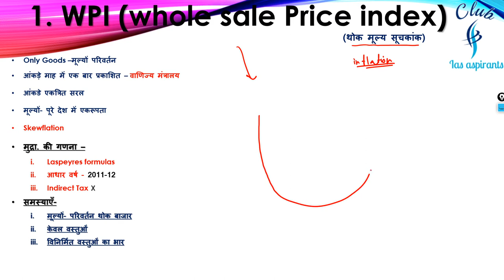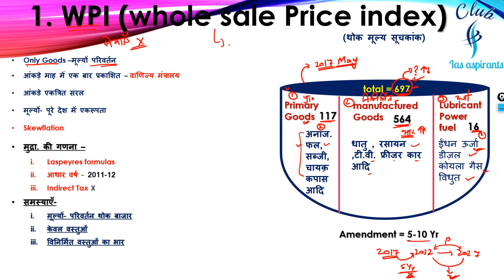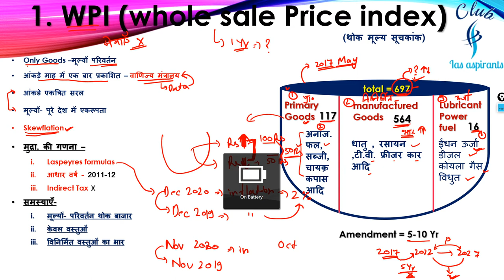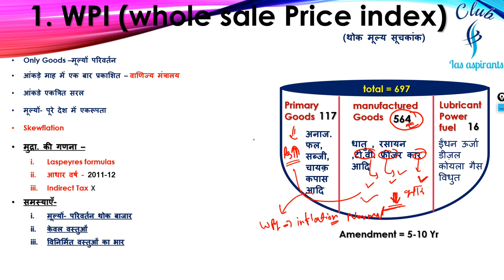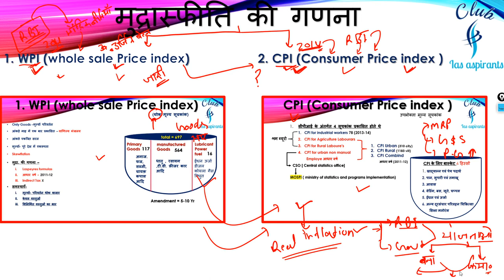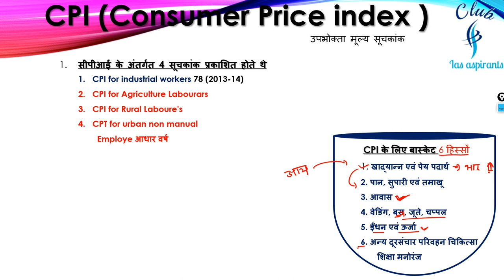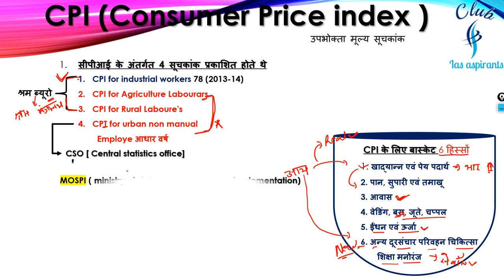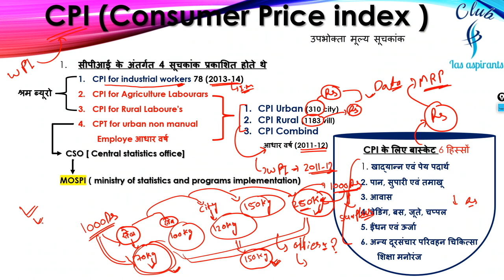Part-6 | Economics by R.G sir | Indian economy | IAS, PCS, SSC, bank...exams | Club ias aspirants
6. Twitter ID - Check out Club Ias aspirants (@club_ias)